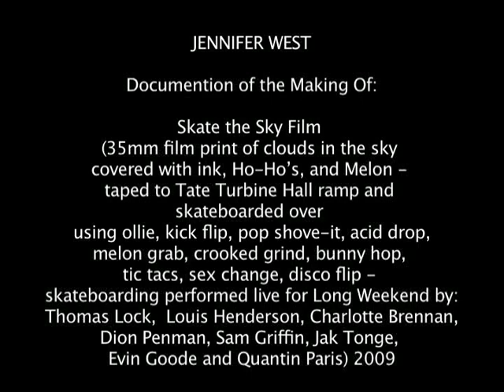Skate the Sky Film by Jennifer West at Tate Modern -Performance Video Document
JENNIFER WEST Video documentation of the performance making of a film: Skateboarders skating over 35MM movie filmstrips of clouds in the sky -- taped down to the Turbine Hall Ramp - making scuff marks with their wheels on the Skate the Sky Film. Part of Long Weekend 2009, curated by Stuart Comer

Skate the Sky Film (35mm film print of clouds in the sky covered with ink, Ho-Hos, and Melon - taped to Tate Turbine Hall ramp and skateboarded over using ollie, kick flip, pop shove-it, acid drop, melon grab, crooked grind, bunny hop, tic tacs, sex change, disco flip - skateboarding performed live for Long Weekend by Thomas Lock, Louis Henderson, Charlotte Brennan, Dion Penman, Sam Griffin, Jak Tonge, Evin Goode and Quantin Paris - clouds in the sky shot by Peter West)
2009  Video documentation shot and edited by Mariah Csepanyi